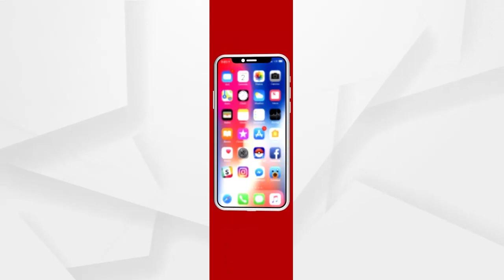ମୁଖ୍ୟ ନିର୍ବାଚନ ଅଧିକାରୀ ଙ୍କ ନିକଟରେ ଅଭିଯୋଗ ନେଇ ଫେରାଦ ହେଲା ବିଜେପି...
ପୂର୍ବତନ ମନ୍ତ୍ରୀ ମନମୋହନ ସାମଲଙ୍କ ସମେତ ମୁଖପାତ୍ର ସୋନାଲି ସାହୁ, ମୁଖପାତ୍ର ଯତୀନ ମହାନ୍ତି ପ୍ରମୁଖ ନିର୍ବାଚନ ଅଧିକାରୀ ଙ୍କୁ ଭେଟିଲେ...